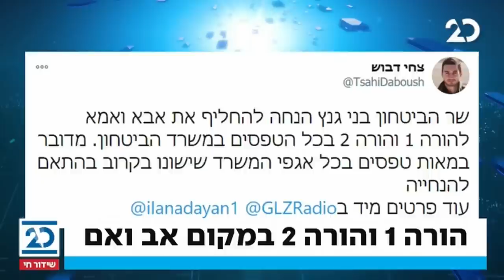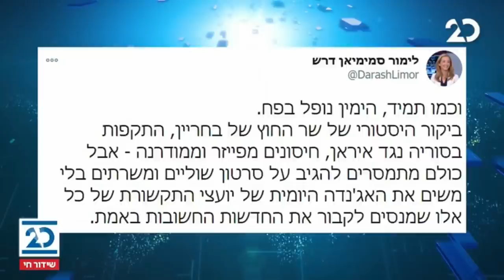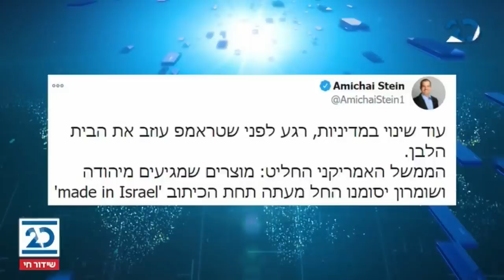ריקלין ושות' עם שמעון ריקלין | 19.11.2020 | התכנית המלאה